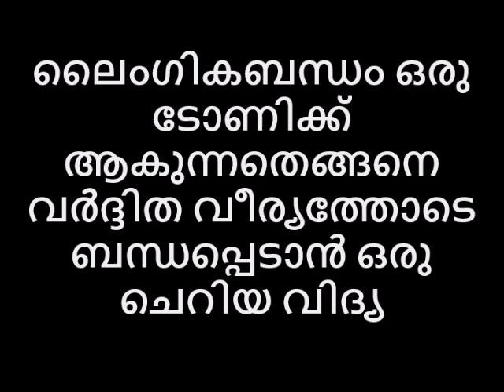Naattarivukal ലൈംഗികബന്ധം ഒരു ടോണിക്കാകുന്നതെങ്ങനെ വർദ്ദിതവീര്യത്തോടെ ബന്ധപ്പെടാൻ ഒരു ചെറിയ വിദ്യ C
💂AVATAR NAATTARIVUKAL
ലൈംഗികബന്ധം ഒരു ടോണിക്ക് ആകുന്നതെങ്ങനെ വർദ്ദിത വീര്യത്തോടെ ബന്ധപ്പെടാൻ ഒരു ചെറിയ വിദ്യ😻